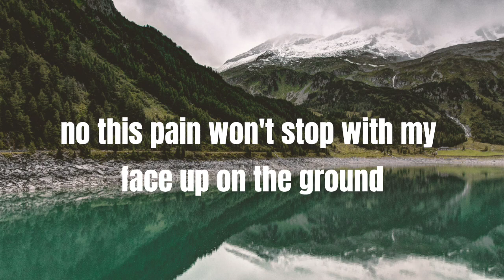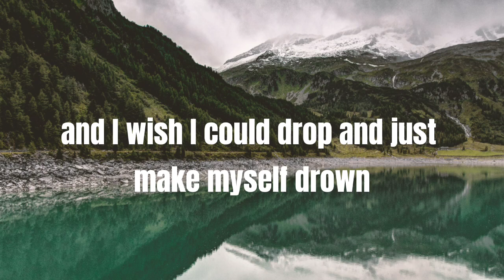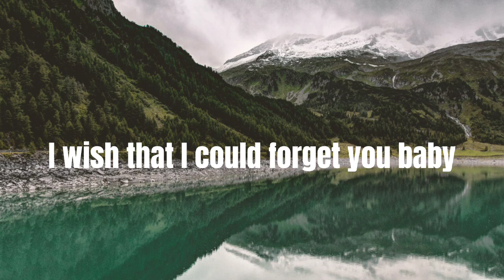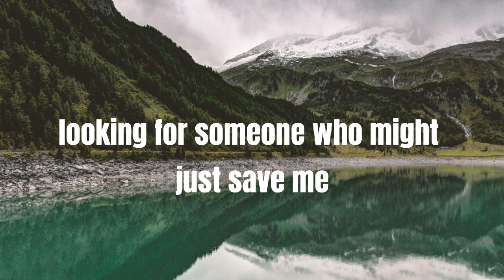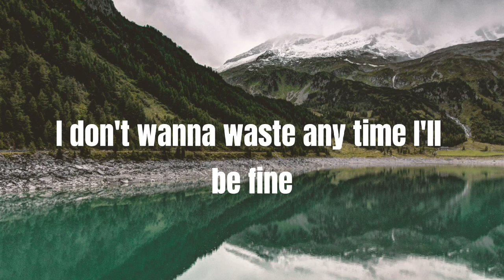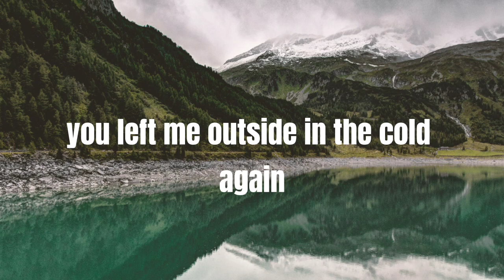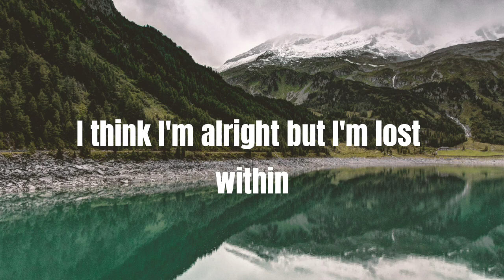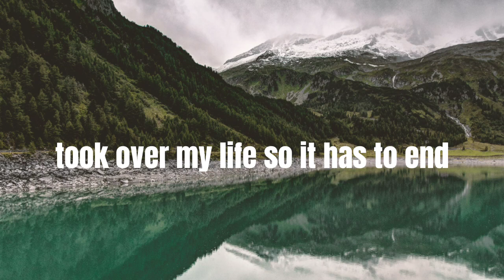Lost Within - Neffex ( Lyrics ) | Cinnamon Music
Follow NEFFEX

© I don't own the rights to the music used in this video, if you want to use it, contact the artist & If any artist or record label has an issue with this song and you want to remove it, just contact us at and we'll delete it immediately.